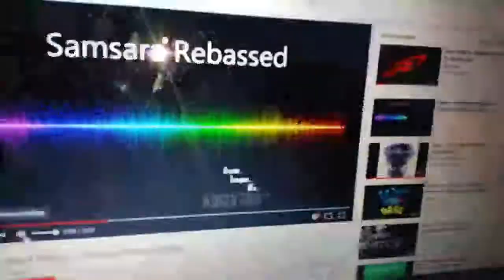Soundcheck april kurz